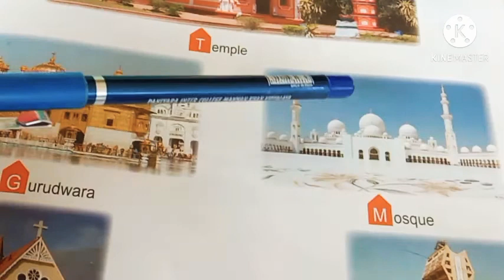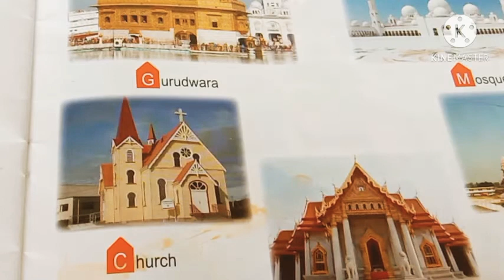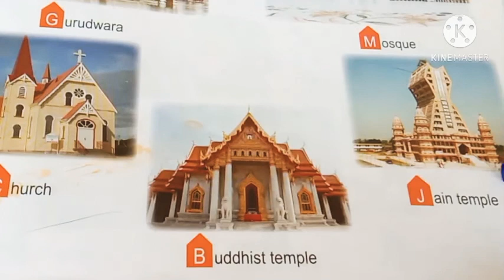Class- U.K.G., Subject-English (Pictures), 04/01/2021